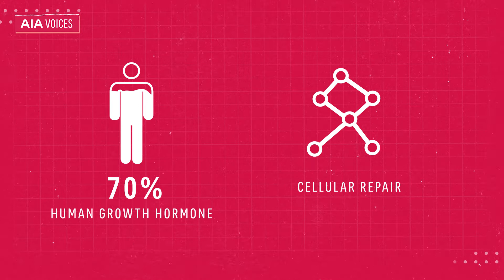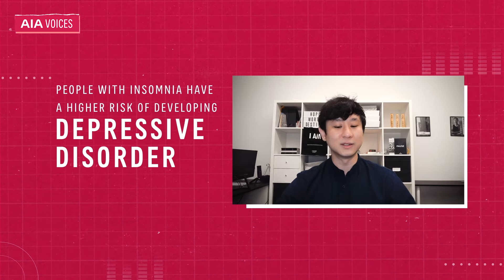AIA Voices | Sleep Matters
Did you know that getting just one more hour of sleep can help you lose weight, boost your immune system, and reduce stress? AIA Voices brings together the best minds across Asia to educate, motivate and inspire; empowering you to make positive changes to improve your health and wellness.

In this episode of AIA Voices, we asked experts from across Asia to dive deeper and  explain how sleep is a key contributor, like diet and exercise, to your mental and physical health. Watch and learn a few simple but effective tips on how to improve your sleep and overall health.

AIA Voices Presents Sleep Matters, featuring:
• Nicol David, AIA Malaysia Ambassador and Former World Squash Champion
• Olivia Arezzlo, one of Australia’s leading sleep experts
• Asher Low, founder of mental health non-profit, Limitless
• Yan Yijia (Kate), renowned psychotherapist from China